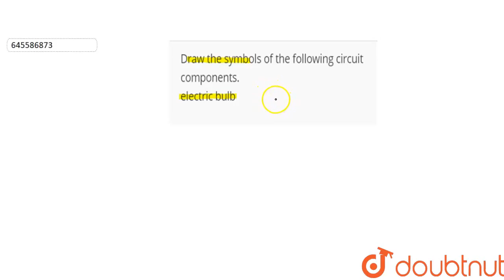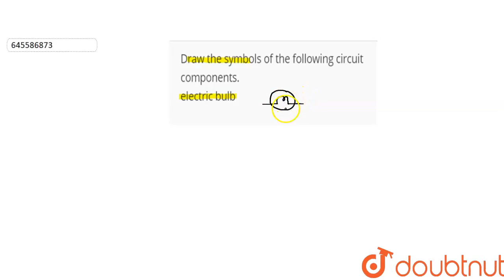Draw the symbols of the following circuit components. electric bulb | CLASS 7 | ELECTRIC CURREN...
Draw the symbols of the following circuit components. electric bulb
Class: 7
Subject: PHYSICS
Chapter: ELECTRIC CURRENT AND ITS EFFECTS
Board:CBSE

👉 Have Any Query? Ask Us.